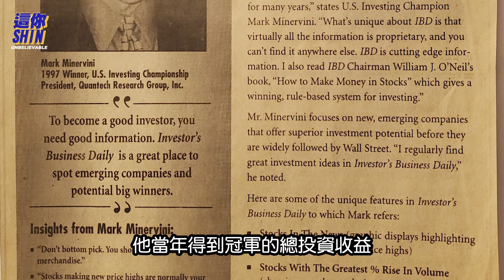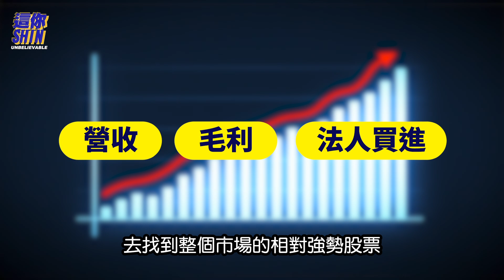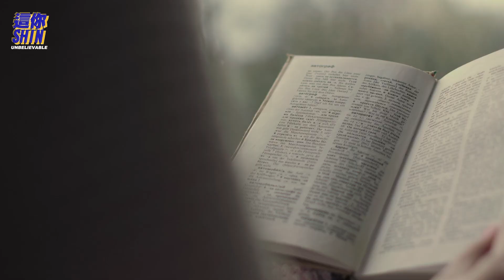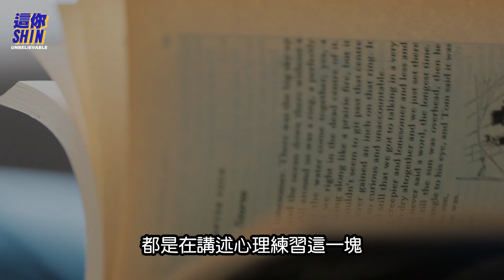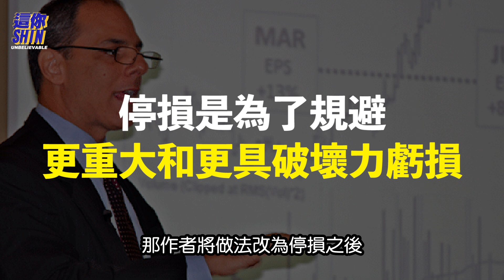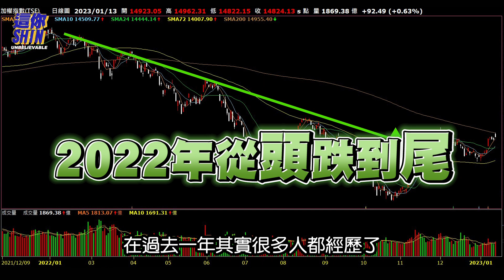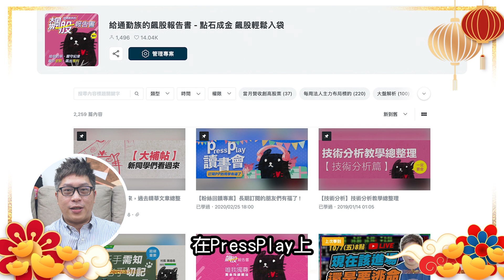【這你SHIN】過年封關沒得操作?冠軍交易員來幫你充個電 | 學會冠軍的思維，你也能做到股票年報酬338% | 成為股神的心法，今天無私分享 股市 冠軍思維 Mark Minervini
開場 00:18
Mark Minervini 01:01
冠軍思維 02:27
重點分享 03:21
結語 07:38

【給通勤族的飆股報告書 】
讓我們在投資的領域一起變強吧Ｘ